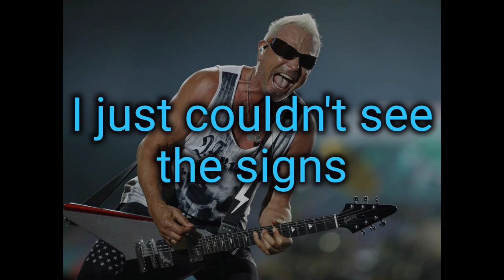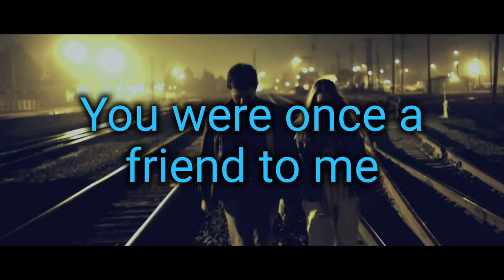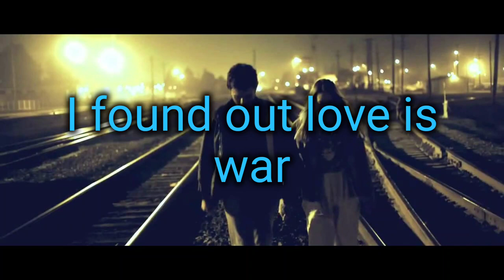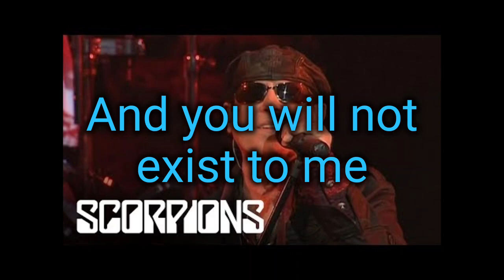Scorpions love is war lyrics